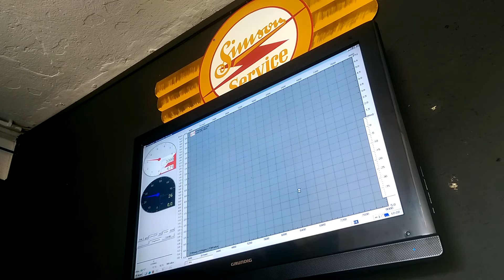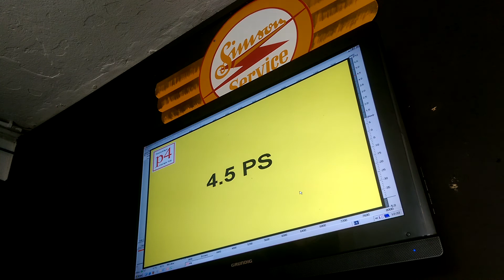Simson s51B 50ccm Restauriert Prüfstand s70 s53 KR51 s83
Komplett Restaurierte Simson s51B in Grün .
50ccm / 4,5Ps und 5,5 Nm .
Die Simson steht zum Verkauf .
Bei Interesse einfach melden.
S.W. 2 Takt Simson Tuning.de